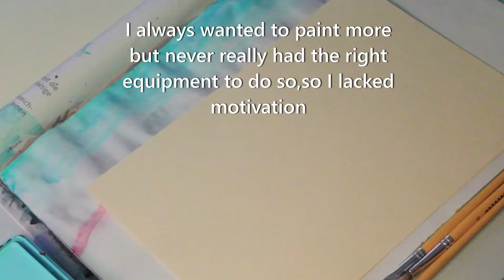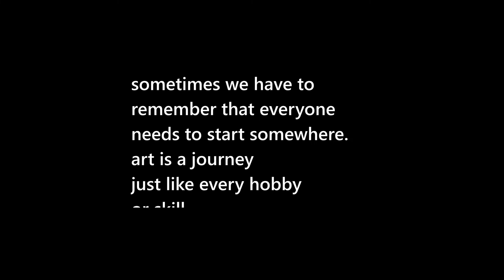first time painting with gouache🎨 || autumn red forest 🧡🍁🍂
I've loved drawing portraits a couple of years ago,but I've never rlly gotten into drawing with anything other than just pencils really, but I always wanted to! 🧡
two weeks ago,my partner (who's more into painting) got me the himi gouache set, so I thought I could try this one out with you guys! c; 🌸
it's my first time painting with gouache (like hell,I didnt even know what this was first lmao), but I looked up some videos about it before starting out 😅
maybe you'll see some more videos of my progress with painting when I got ideas and motivation again 👀💛💛💛